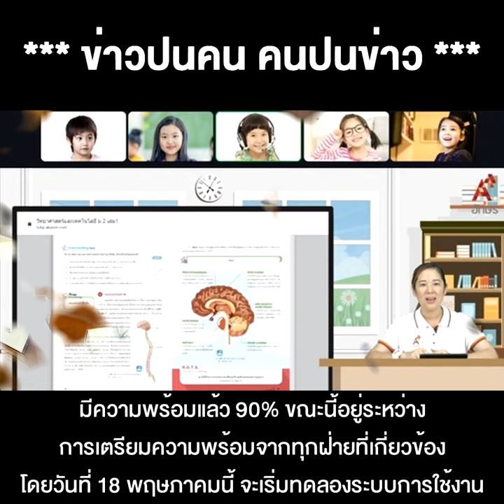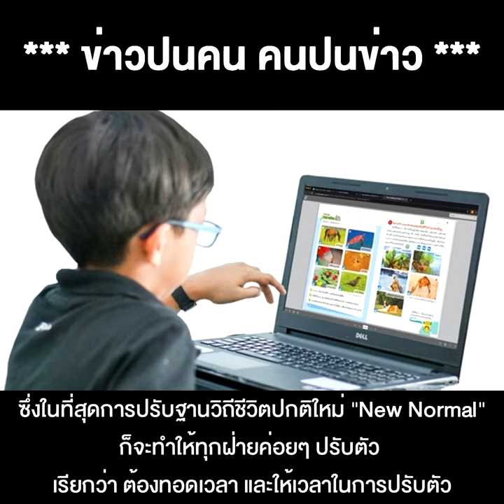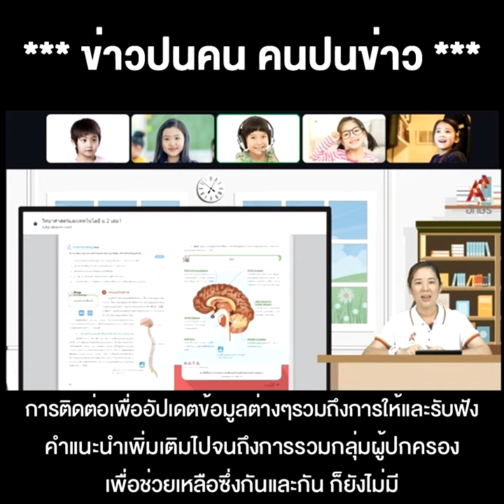"ครูตั้น" ลั่น !! เรียนทางไกลออนไลน์พร้อม 90%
"ครูตั้น" ลั่น !! เรียนทางไกลออนไลน์พร้อม 90% แต่เคยถาม พ่อแม่ผู้ปกครองและเด็กมั้ย ว่า พร้อมแค่ไหน?